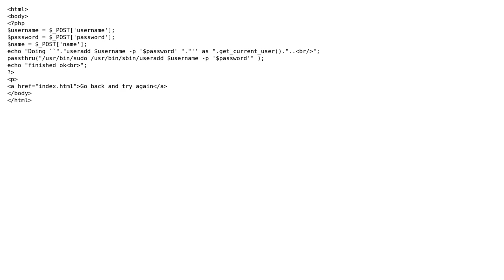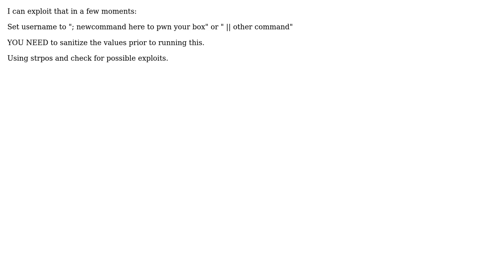Code Review: Add User Via php (2 Solutions!!)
Code Review: Add User Via php

With thanks & praise to God, and with thanks to the many people who have made this project possible! | Content (except music & images) licensed under CC BY-SA | Music | Images & others | With thanks to user Thomas user Nettogrof user Cody and the Stack Exchange Network Trademarks are property of their respective owners. You are responsible for your own actions.